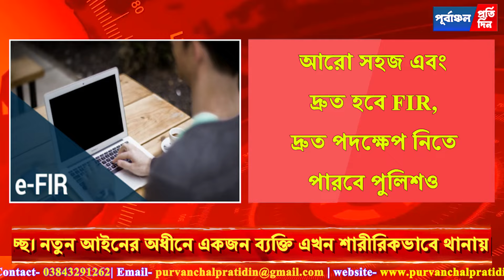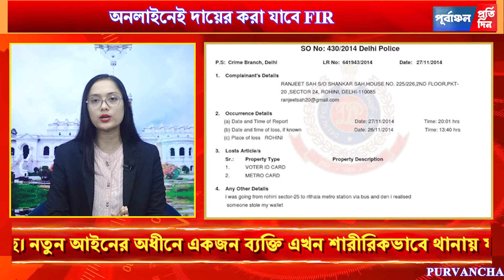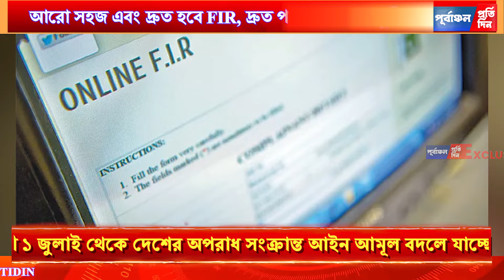১ জুলাই থেকে দেশে কার্যকর হবে নতুন আ”ইন, থাকবে একাধিক সুবিধা।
১ জুলাই থেকে দেশে কার্যকর হবে নতুন আ”ইন, থাকবে একাধিক সুবিধা।